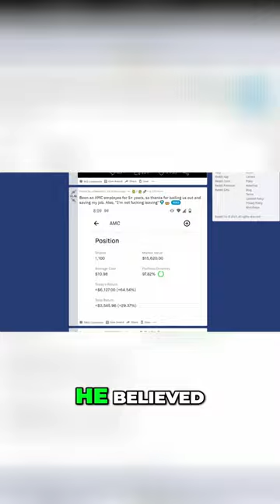Why Keith Gill Invested in GameStop